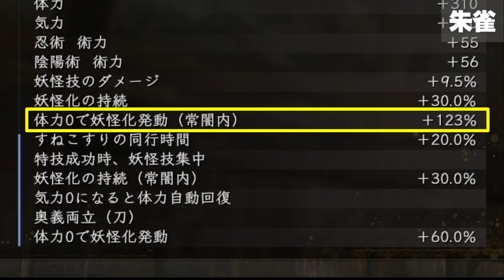【仁王2 Nioh2】ソハヤ・獏・朱雀・アマビエ / 新・守護霊を全4体をまとめて紹介！[Ver 1.22]【DLC3】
①追尾あり浄ビームと混沌無効のスーパードラゴン「ソハヤ」　②妖属性特化「獏(ばく)」
③フェニックスっぽいけど「朱雀(すざく)」　④皆で描こう病魔退散「アマビエ」
DLC第3弾で追加の新守護霊4体を守護霊技＆加護もまとめて紹介します！

◆週末に常世同行のライブ配信やったりもしています😊

■Twitterはコチラ↓　(ライブ配信の告知やちょっとした小ネタをつぶやきます)